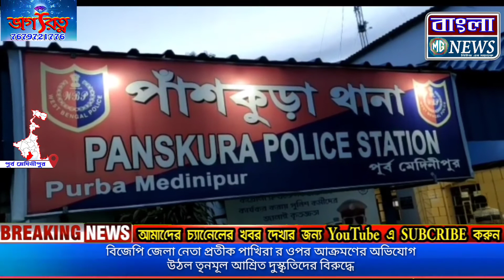বিজেপি জেলা নেতা প্রতীক পাখিরা র ওপর আক্রমণের অভিযোগ উঠল তৃনমূল আশ্রিত দুস্কৃতিদের বিরুদ্ধে